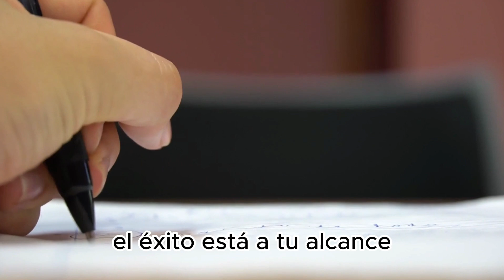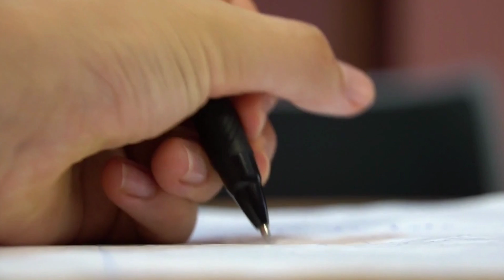💰 Transforma tu Pasión en un Negocio De Infoproductos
💰💰 ¿DESEAS GANAR MUCHISIMO DINERO CON NUESTROS CURSOS? Y APRENDIENDO EN CASA 💰💰 VISITA NUESTRA PAGINA WEB